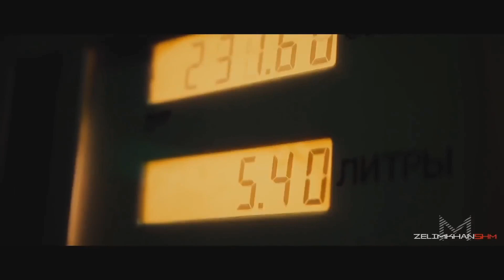DAWE WHITE - NASILU SILNÍ🚀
produkcia - NisBeatz